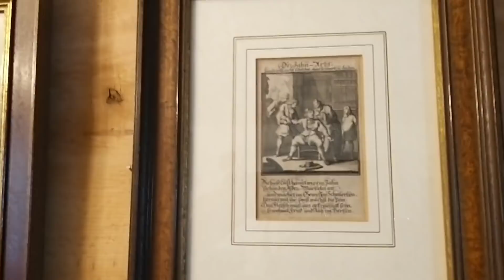Получили посылки , а там .... Наша деревня в Германии, Барахолка немецкий фарфор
Друзья получила посылки, распоковали ,а там ., решили долго не страдать и поехали в Вюрзбург. Немецкий фарфор, Барахолка Германия
поиск клада
немецкий фарфор
антикварный магазин